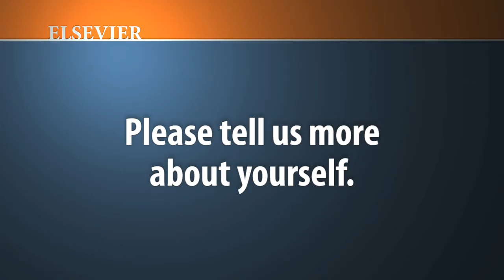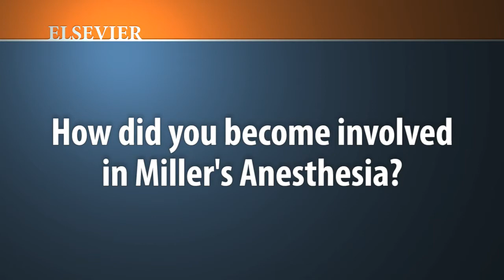Ronald D. Miller- Author Interview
Basics of Anesthesia, 6th Edition

With the most authoritative and complete overview of anesthesia theory and practice, the latest edition of Basic Anesthesia, edited by noted anesthesiologist Ronald D. Miller, MD and Manuel C. Pardo, Jr., MD, continues to serve as an excellent primer on the scope and practice of anesthesiology. Widely acknowledged as the foremost introductory text, the new edition-now presented in full color throughout-has been thoroughly updated to reflect new and rapidly changing areas in anesthesia practice including new chapters on awareness under anesthesia, quality and patient safety, orthopedics, and expanded coverage of new ultrasound techniques in regional anesthesiology with detailed illustrated guidance. You can access the full text and image library

Key Features,

Obtain a clear overview of everything you need to know about the fundamentals of anesthesia, including basic science and emerging clinical topics.

Efficiently retain and synthesize information more easily thanks to a concise, at-a-glance format with numerous illustrations and tables throughout the book that condense complex concepts, and 'Questions of the Day' to assist you in understanding key material presented in each chapter.

New to This Edition
Discover the newest in anesthesiology with rigorously updated chapters and the addition of appropriate new chapters on important emerging topics such as awareness under anesthesia; quality and patient safety; orthopedics; and expanded coverage of new ultrasound techniques in regional anesthesiology.

Learn from one of the very best. World-renowned anesthesiologist Dr. Ronald D. Miller, along with new co-editor Dr. Manuel Pardo, presents definitive coverage on new and rapidly changing areas in anesthesia practice.

Grasp vital concepts easily thanks to concise, easy-to-read, masterfully edited chapters and a user-friendly format-now presented in full color throughout.

Gain a detailed visual understanding on how to perform ultrasound techniques in regional anesthesiology (Peripheral Nerve Blocks) using illustrations and high-quality images.